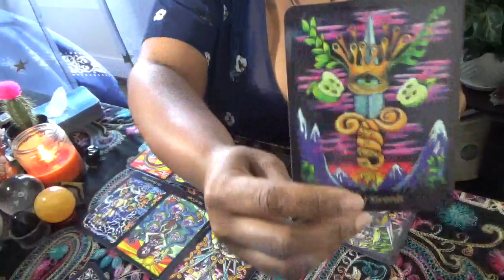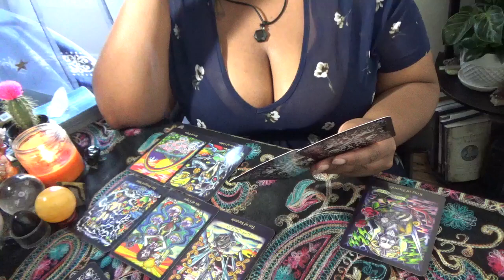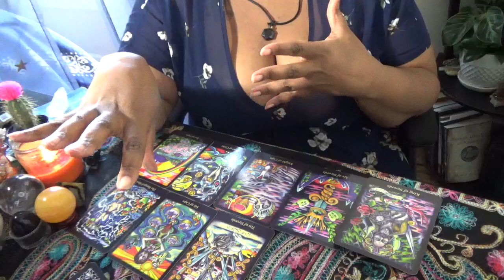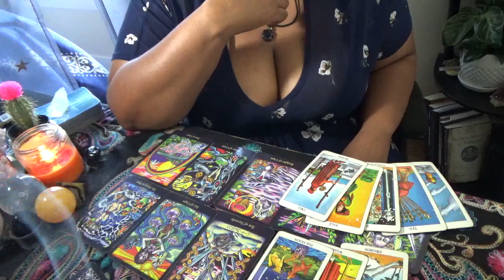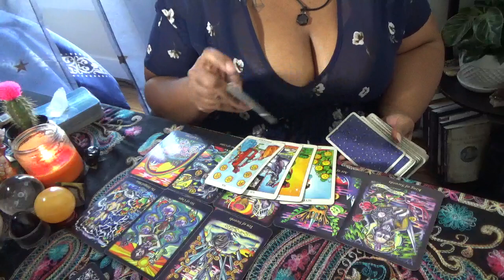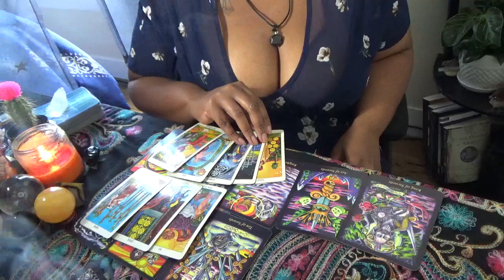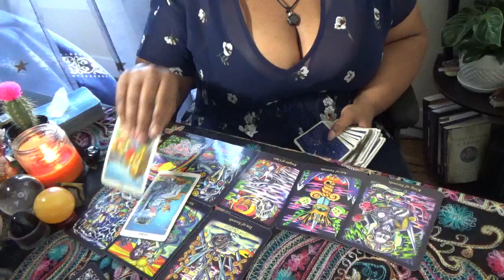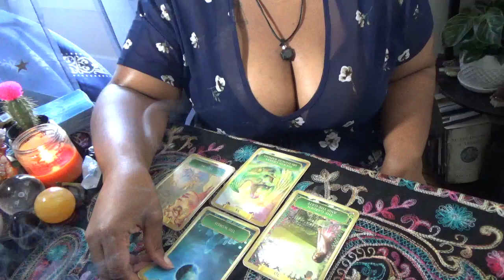Water Signs Time to Step Into the Next Chapter of Your Life June 30 July 2nd 2023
Water Sign Readings by Temaj!

ext. 11119
International: